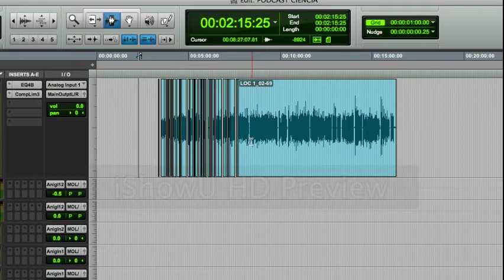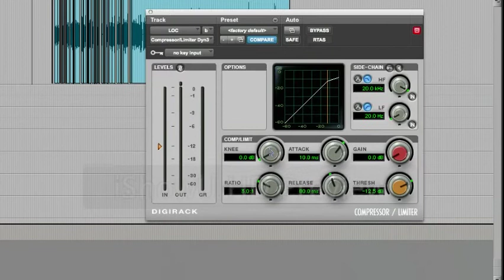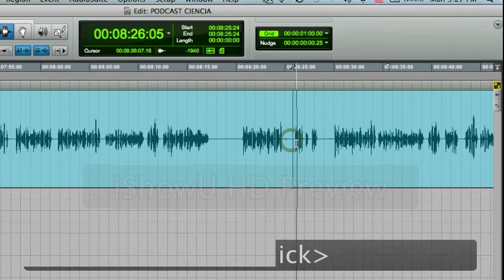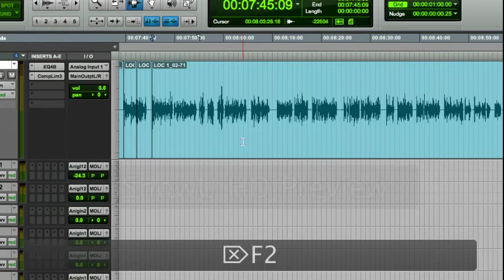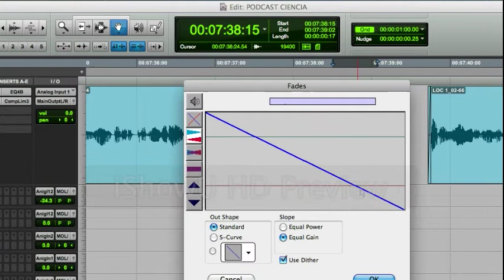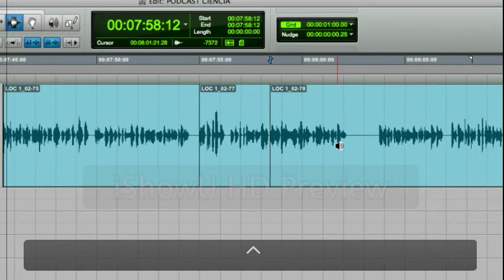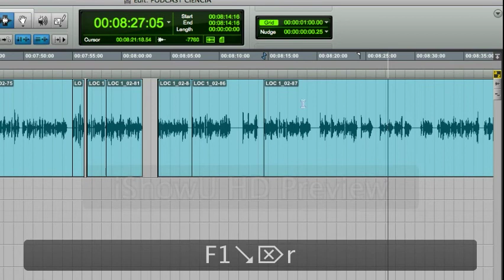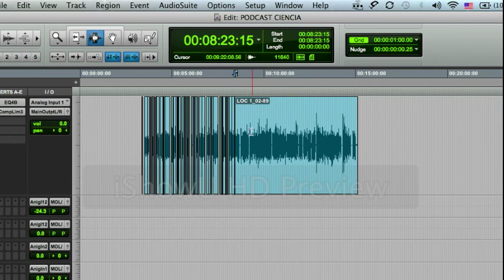PRO TOOLS - FACO UTP - Produciendo un Podcast-Part 1 - Edición de voces.